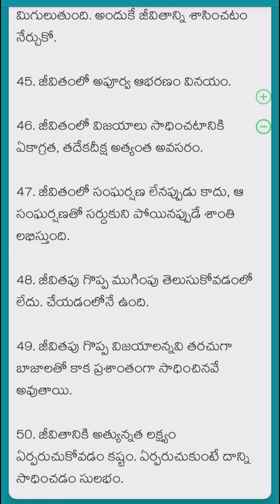తెలుగు సూక్తులు-6//telugu sukthulu-6